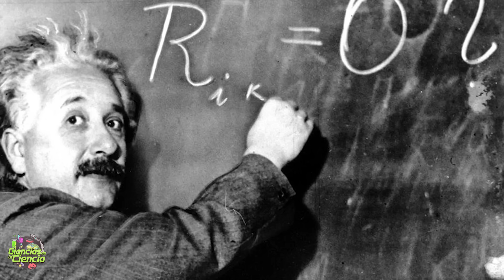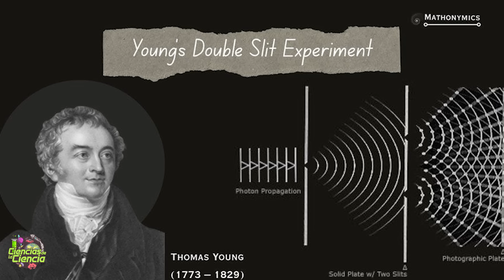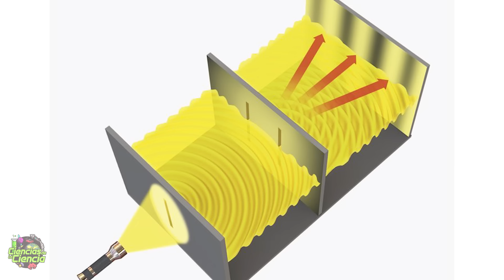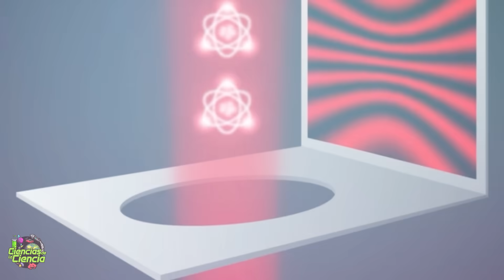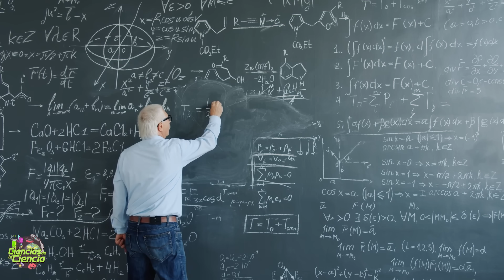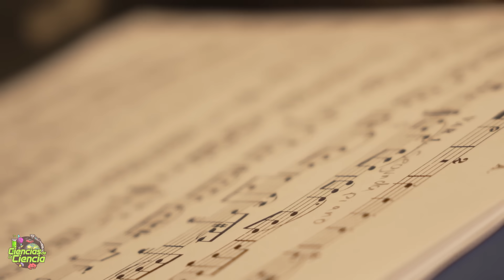La Luz No se Deja Atrapar: Einstein Derrotado por la Física Cuántica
¿Einstein estaba equivocado? En este vídeo, exploramos uno de los experimentos cuánticos más precisos jamás realizados, donde un equipo del MIT refuta uno de los argumentos clásicos de Albert Einstein contra la mecánica cuántica. Con tecnología de vanguardia, átomos ultraenfriados y fotones individuales, se ha demostrado que la luz no se deja atrapar ni definir… sin que el observador influya en el resultado. ¿Puede nuestra simple curiosidad alterar la realidad? Prepárate para descubrir cómo el principio de incertidumbre de Bohr vuelve a ganar fuerza y por qué este descubrimiento cambia nuestra comprensión del universo.

Desde el experimento de la doble rendija hasta el entrelazamiento cuántico, te contamos por qué la luz actúa como onda o partícula dependiendo de cuánto sabemos sobre ella. ¿Realmente podemos conocer sin modificar? ¿Es posible ver sin intervenir?

Este es un viaje profundo por la física cuántica, el legado de Einstein, y la forma en que nuestra observación transforma lo que llamamos realidad.

✳️ 𝗙𝗨𝗘𝗡𝗧𝗘𝗦  →

- MIT News. (2025, July 28). Famous double‑slit experiment holds up when stripped to its quantum essentials. Massachusetts Institute of Technology.
- Felton, J. (2025, July 31). Double‑slit experiment performed with single atoms shows Einstein was wrong. IFLScience.
- Plain, C. (2025, July 29). Einstein Was Wrong? ‘Idealized’ Double‑Slit Experiment Ends Nearly 100‑Year‑Old Debate. The Debrief.
- Dixit, M. (2025). MIT uses 10,000 ultracold atoms to probe wave‑particle duality. Interesting Engineering.
- Ralls, E. (2025). Light has two identities that are impossible to see at once: quantum certainty. Earth.com.
- Lee, G. (2025). Clip: “By using supercold atoms as ‘slits’ for light …” MIT News.
- Hignett, K. (2025). MIT finds Einstein was wrong in 100‑year‑old wave‑particle dispute. Interesting Engineering.

𝓜𝓾𝓬𝓱𝓪𝓼 𝓰𝓻𝓪𝓬𝓲𝓪𝓼

𝓙𝓙 😘👌